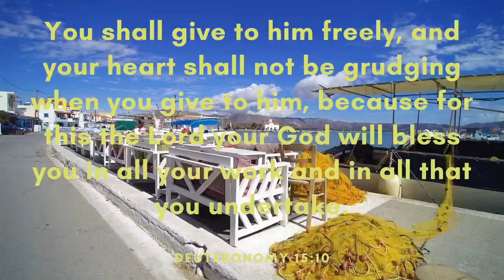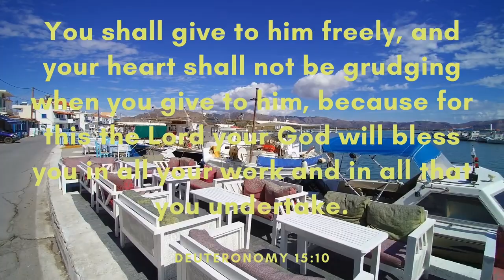Morning Walk - Jonny Easton (Free Copyright Music)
FEATURED ARTIST: Jonny Easton
FEATURED TRACK: Morning Walk
GENRE: Piano
CONTACT ARTIST: